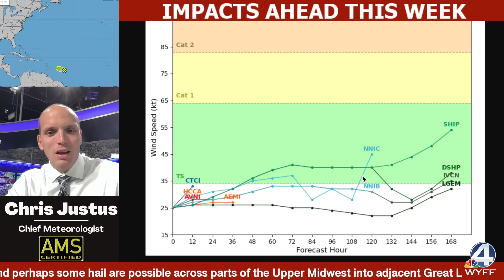Tropical Moisture Reloads! Gulf on Watch + New Atlantic Waves | Storm Risk Update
Loaded tropical moisture and a backdoor front bring storm risks this week, while another surge of tropical moisture targets Florida – putting the Gulf back on watch.

Plus, new tropical waves are emerging in the Atlantic – we’re breaking down what the models are showing and what to watch in the days ahead.

👉 Where are you watching from? Drop your city below – I’ll keep you updated all week!